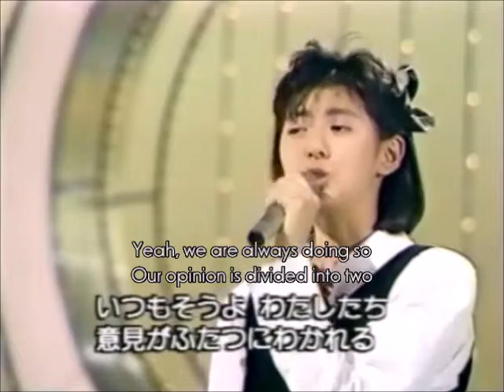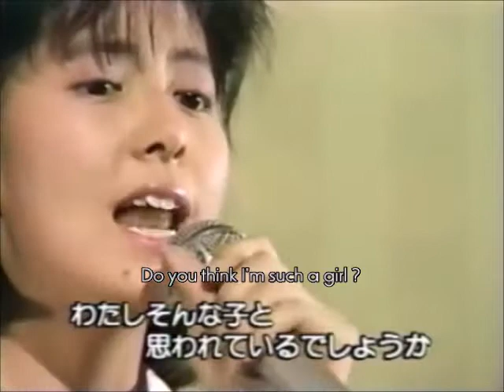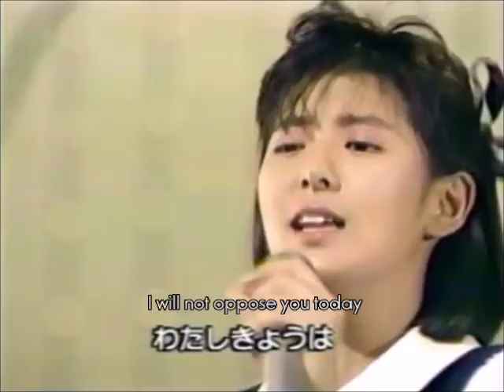Yoko Minamino - I wish I could be honest ... (Eng sub) No.2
南野陽子　「すなおになれたら････」(1987年)

Yoko Minamino sings a youthful "tsundere" song about wanting to be honest with a boy who is always fighting with her.
(The special song only for this TV show.)

Many thanks.